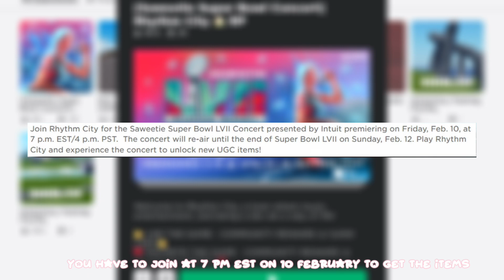HURRY GET NEW FREE 7 HAIR AND ITEMS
Luhsrq #￼shorts